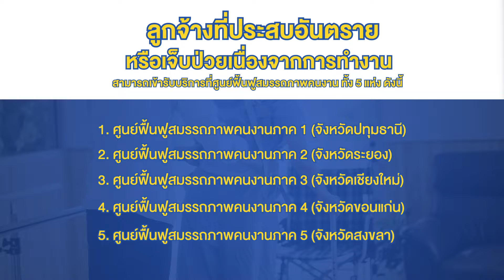การฟื้นฟูดูแลลูกจ้าง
ลูกจ้างที่ประสบอันตรายหรือเจ็บป่วยจากการทํางานจนสูญเสียสมรรถภาพในการทำงานจะได้รับการฟื้นฟูสมรรถภาพทั้งร่างกายและจิตใจ ในด้านต่างๆ ทั้ง ด้านการแพทย์ ด้านอาชีพ และด้านจิตใจและสังคม
สอบถามข้อมูลกองทุนเงินทดแทนเพิ่มเติมได้ที่สายด่วน 1506 ให้บริการตลอด 24 ชั่วโมง